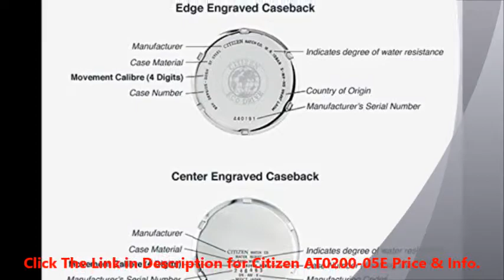How Do I Get Citizen AT0200-05E Eco-Drive Stainless Steel Watch Black Friday, Cyber Monday Deals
Get Citizen AT0200-05E Best Price!! ✅✅✅ Citizen AT0200-05E Eco-Drive Stainless Steel Watch ✅✅✅ Citizen Eco-Drive FAQWatch Sizing GuideThis stylish watch is ideal for your active lifestyle.Eco-Drive Corso never needs a battery.Stainless steel case.Green canvas strap with adjustable buckle closure.Three-hand analog display with quartz movement, three sub-dials and date display window.Chronograph functionality.Dial features hour markers and minute track.Water resistant to 10 ATM/100 meters.Imported.Citizen Watch offers a five-year limited manufacturer's warranty on all their products. For more information, please visit their website and see the 'Service Information' section.Measurements: Case Height: 40 mm Case Width: 40 mm Case Depth: 5 mm Band Width: 22 2'9 mm Band Circumference/Length: 8 3'8 in Weight: 2 oz